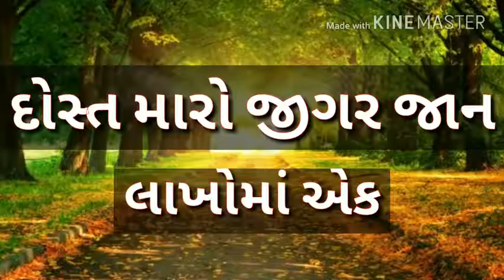New whatup status 2018 dost maro jiger jan lako ma ek